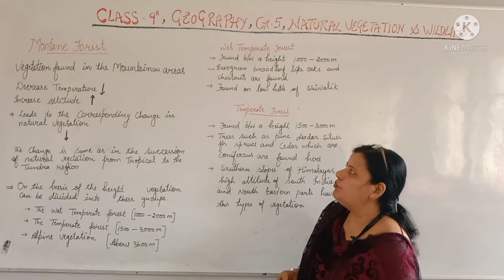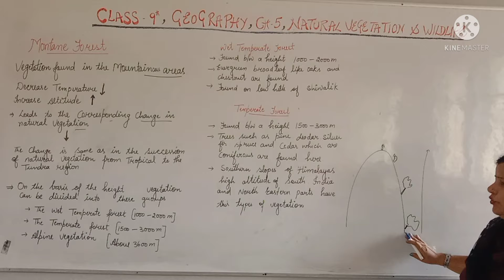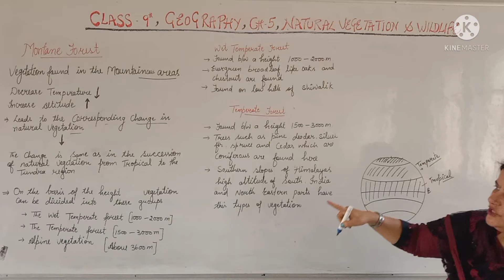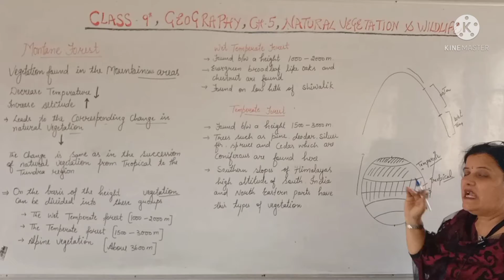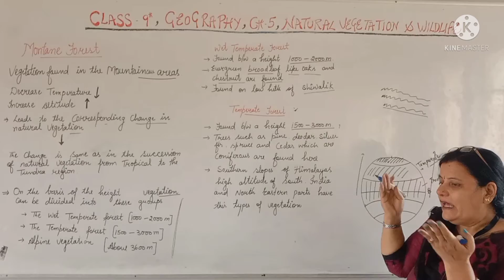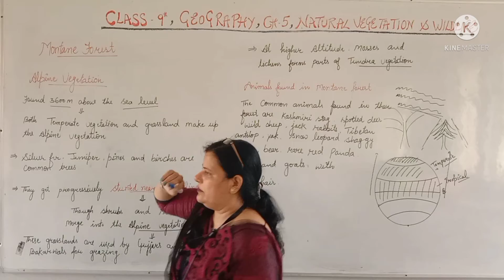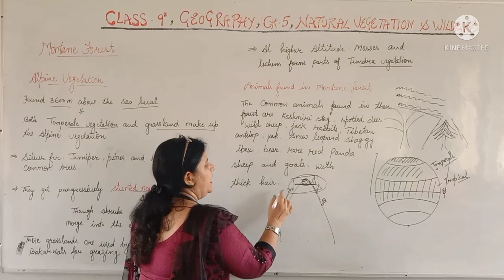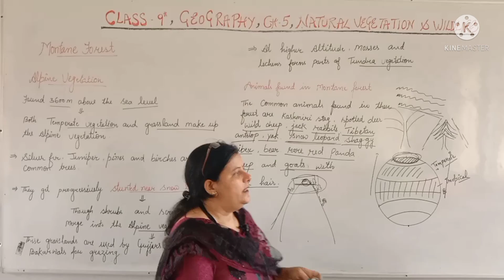Class-9th, Geography, Ch-5, Natural vegetation and Wildlife (Part-8)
class-9#geo#naturalvegetation#somlatatyagi#